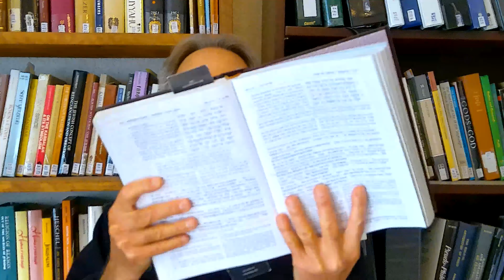Genesis: 7. Va-yeitzei (2021)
On the way to Mesopotamia, Jacob dreams a vision of “Jacob’s ladder.” In that dream, God blesses him. He meets Rachel, Laban’s daughter, and agrees to work seven years for her hand in marriage. On the wedding night, Laban substitutes her older unattractive sister, Leah, for her. Jacob agrees to work another seven years for Rachel’s hand. Leah gives birth to six sons and a daughter, her maidservant bears two more sons, Rachel’s maidservant bears two sons. Finally Rachel gives birth to Joseph. Jacob demands to be freed from Laban who convinces him to stay six more years in order to build up his own wealth. Jacob has a prophetic dream telling him to flee Laban and his wives consent. Laban overtakes Jacob’s camp and they sign a mutual nonaggression pact.